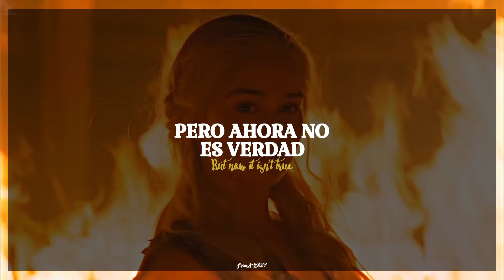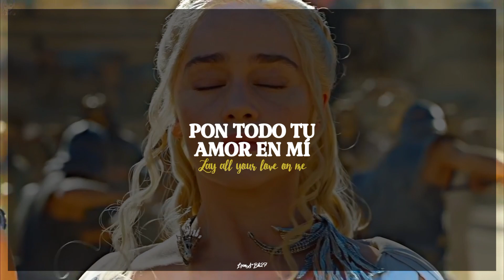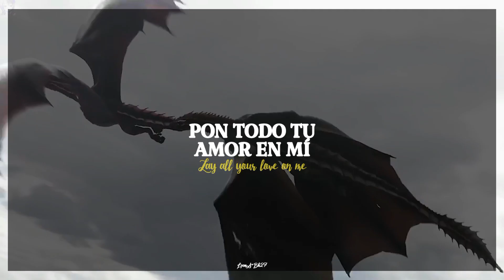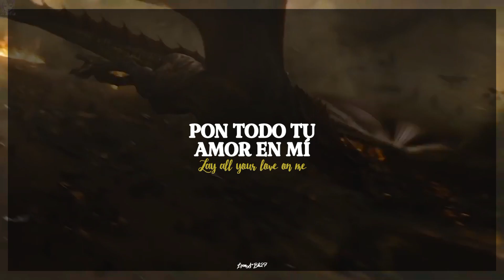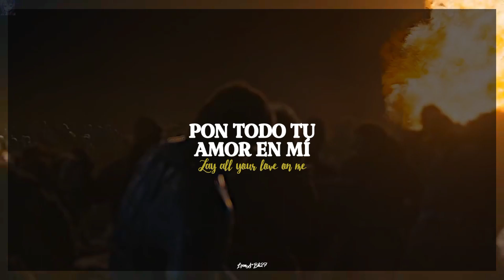Lay All Your Love On Me - ABBA (sub español/inglés) Daenerys Targaryen •GOT•